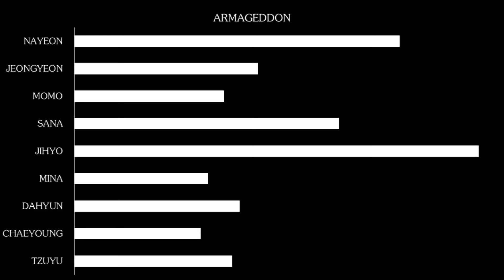[196TH HOW WOULD] TWICE SING AESPA - ARMAGEDDON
The One Hundred and Ninety Sixth About Twice is Released Out Now!!